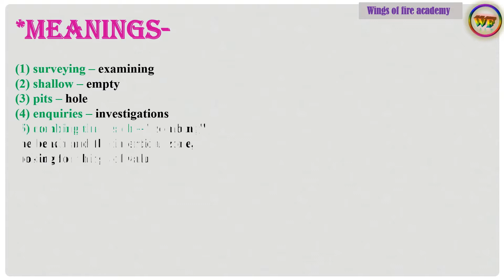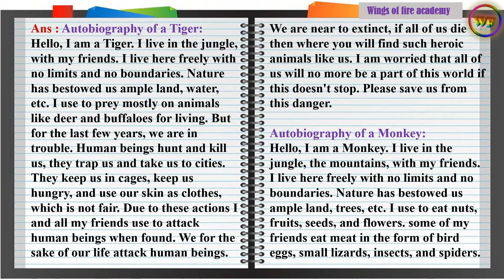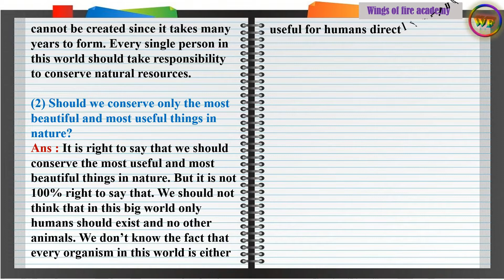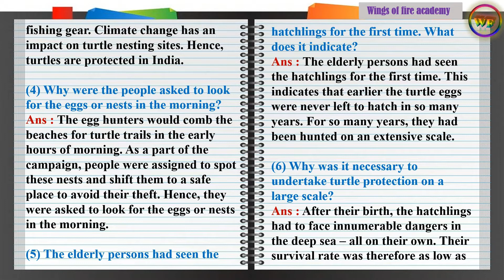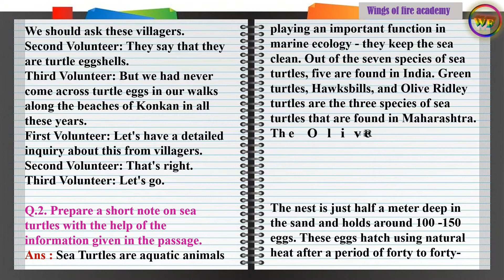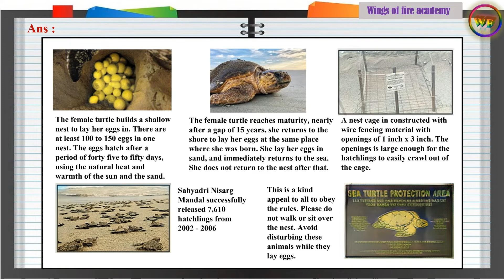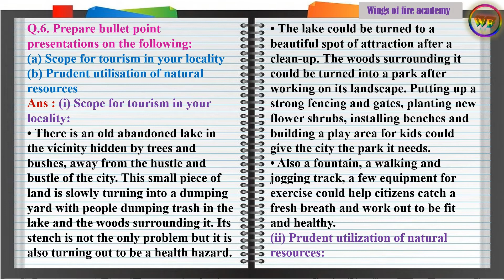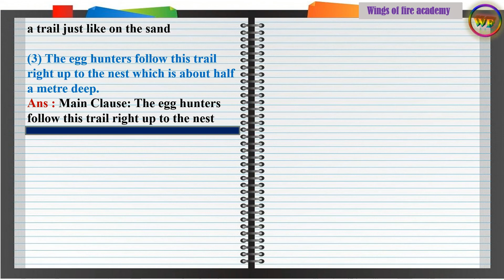2.2 A True Story of Sea Turtles Question and answers | A True Story of Sea Turtles English workshop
2.2 A True Story of Sea Turtles Question and answers | A True Story of Sea Turtles English workshop, Warming up, Margin questions @WINGSOFFIREACADEMY